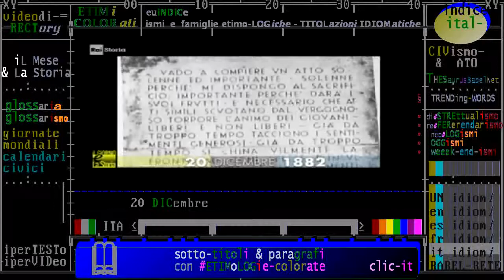(LEX & Storia) 20 dicembre 1882 Trieste: Guglielmo Oberdan muore sottoposto alla pena di morte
Civismo & ATO

(LEX & Storia) 20 dicembre 1882 Trieste: Guglielmo Oberdan sottoposto alla pena di morte - patriota

:wp-it: Guglielmo Oberdan, nato Wilhelm Oberdank (Trieste, 1º febbraio 1858 – Trieste, 20 dicembre 1882), è stato un patriota irredentista italiano. È considerato il primo martire dell'irredentismo.
 Il 20 ottobre 1882, davanti all'imperial-regio tribunale della guarnigione di Trieste, Oberdan venne condannato a morte per impiccagione dalla giustizia austriaca per alto tradimento, diserzione in tempo di pace, resistenza violenta all'arresto e cospirazione, avendo confessato le intenzioni di attentare alla vita dell'imperatore Francesco Giuseppe.
Vi furono appelli alla grazia da tutto il mondo intellettuale dell'epoca, tra cui lo scrittore francese Victor Hugo e anche la madre del giovane chiese clemenza.
Nonostante ciò, il 4 novembre la condanna venne confermata e solo all'alba del 20 dicembre venne impiccato nel cortile interno della caserma grande di Trieste.
Caserma di fanteria di Roiano
La caserma dove avvenne l'esecuzione, divenuta poi Piazza Oberdan.
Mentre il boia Willenbacher, venuto direttamente da Vienna gli metteva il cappio al collo, secondo un rapporto ufficiale Oberdan esclamò: "Viva l'Italia, viva Trieste libera, fuori lo straniero!". Immediatamente dopo la sua morte Oberdan fu elevato al rango di martire. In conseguenza di ciò aumentarono le adesioni al movimento irredentista, e la lotta contro la supremazia austriaca raggiunse il suo picco. Giosuè Carducci scrisse un aspro articolo intitolato semplicemente XXI decembre, nel giornale Don Chichotte di Bologna il 22 dicembre 1882, contro l'imperatore austriaco definendolo «imperatore degli impiccati» e concludendo: «Riprendemmo Roma al Papa, riprenderemo Trieste all'imperatore».